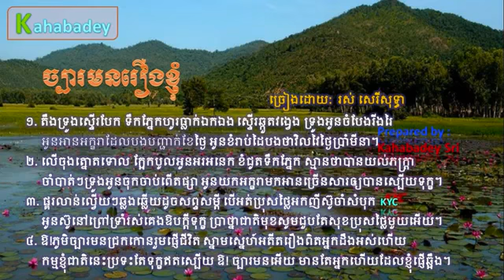Chbar Mon Roeung Knhom by Ros Sereysothea